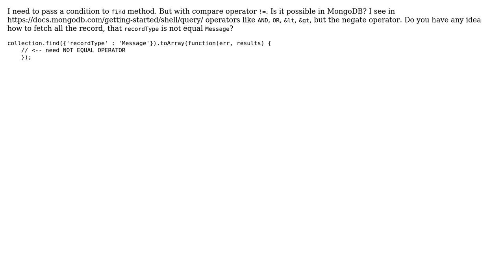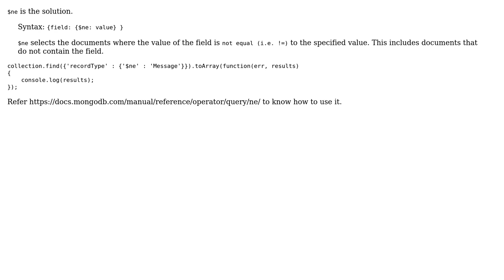Find records in MongoDB that does NOT match a contition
With thanks & praise to God, and with thanks to the many people who have made this project possible! You are responsible for your own actions.